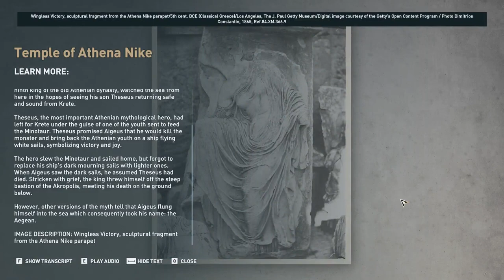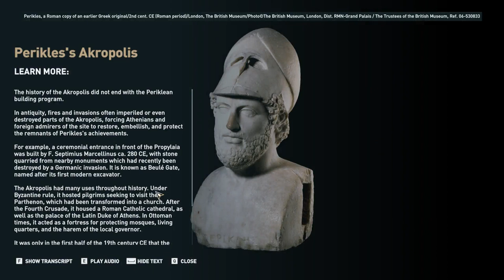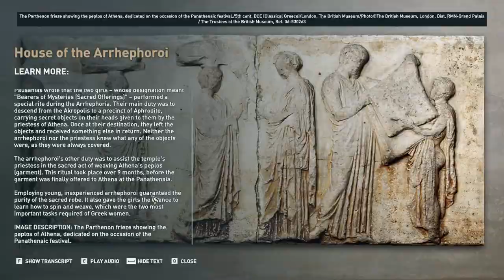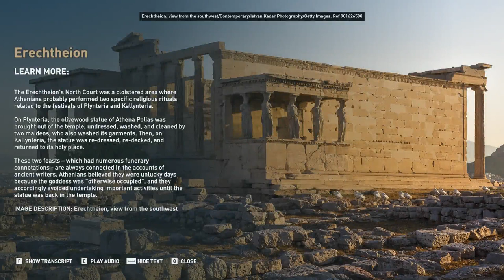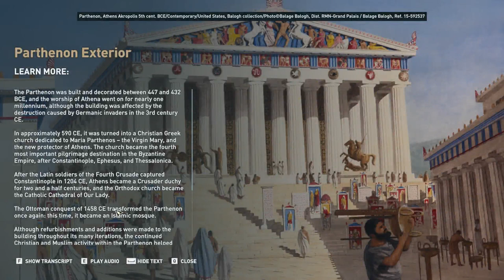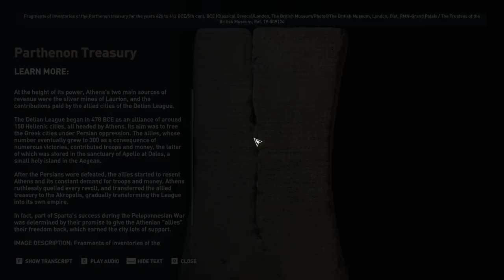Aco Akropolis 1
Assassins Creed Akropolis